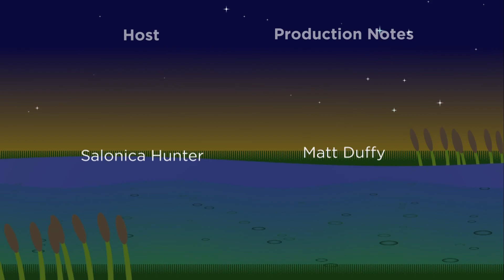Ideas Change, Stories Change: Dustin Nakao-Haider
An initial idea for a film often takes a turn into a completely different narrative. Dustin Nakao-Haider had to do just this in order to best tell his story. Every documentary is told in a way that best reflects its story. How will your story be told?